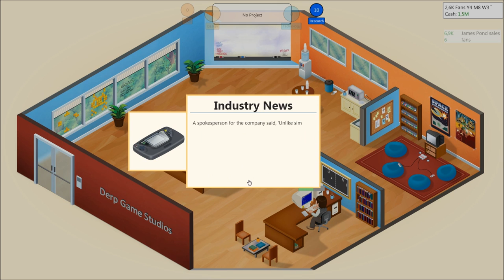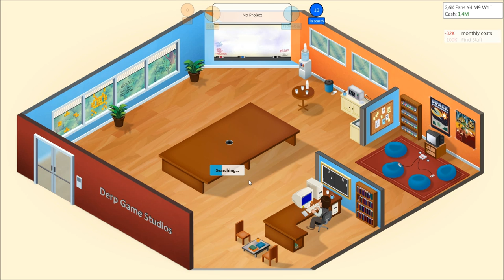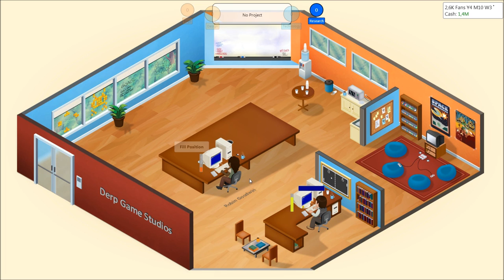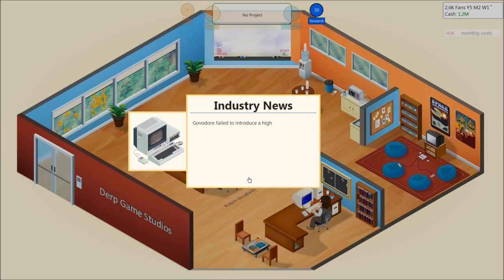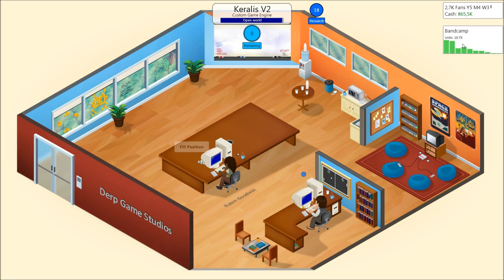Game Dev Tycoon: Ep. 03 - Big Office & Best Selling Game!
Share some love on this game and the series!
What an awesome game!

Did you miss an episode?!